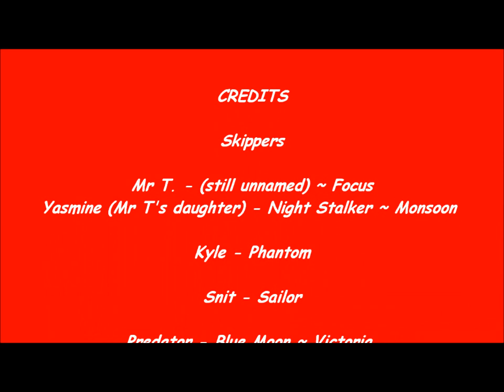RC Sailing highlights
RC Sailing at Lauderdale Canal Southern Tasmania